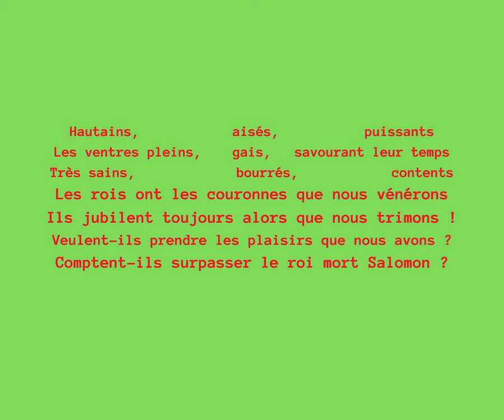29 – Les couronnes (Calligramme) -Bouquet: Les cris du peuple-Recueil: Trente Fleurs par Akram Louiz